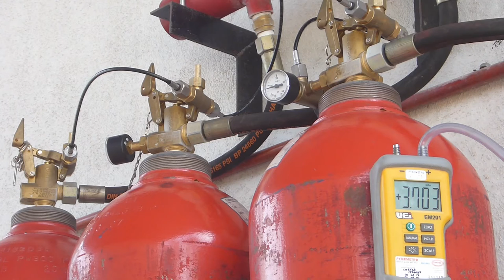FM-200 Fire Suppression Demonstration